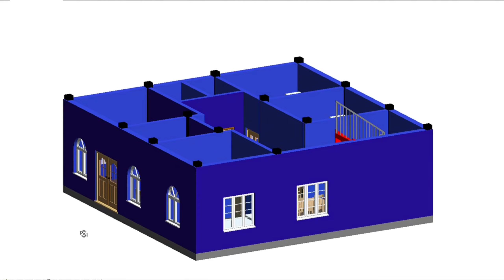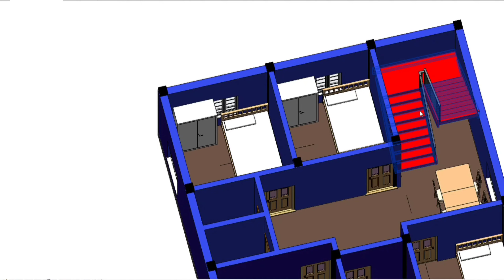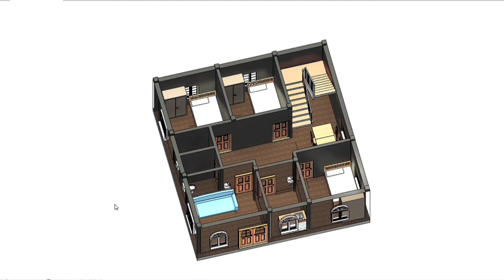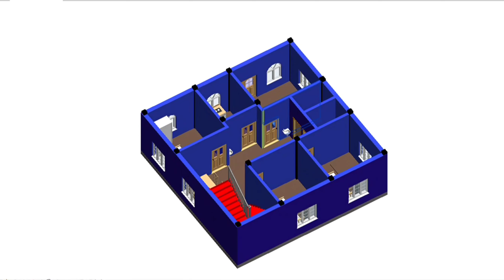30 x 30 3d house plan || 30 * 30 3d house design || 30by30 ghar ka naksha || 3d 30x30 home design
30x30 3BHK HOUSE PLAN, SMALL HOUSE PLAN,30x30 GHAR KA NAKSHA

This video is 30x30 East Facing House Plan please watch this video.

30x30 east Facing 3Bhk Feet House Plan.
30x30 east Facing 3Bhk Ghar ka Naksha.
30 by 30 3BHK Makan ka design.
30 * 30 east facing House Plan.
30 x 30Home map.
30 x 30 Home plan.
30x30 feet ghar ka design.
30x30 ghar ka map.
30x30 map.
30by30 3d home plan.
30x30 3d Small house plan.
Small House Plan.
3bhk small house plan.
3BHK East Facing Small plan.
3d House Plan 30x30 feet
30x30 3d house plan.
30by30 3bhk ghar ka design.
30x30 small Home plan.
30 x 30 plan.